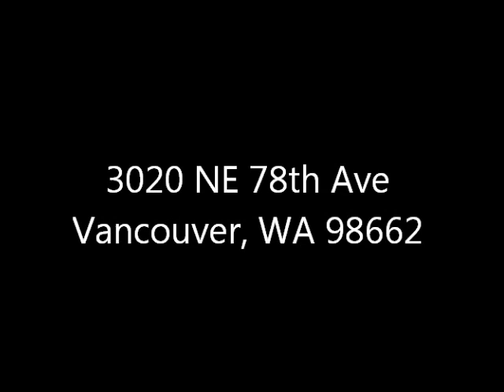Marketing Video 3020 NE 78th Ave